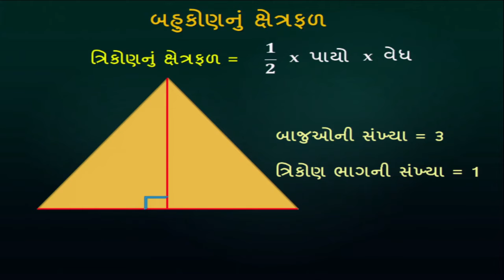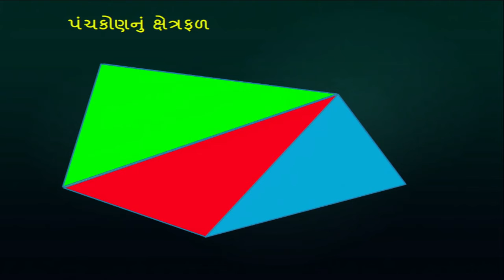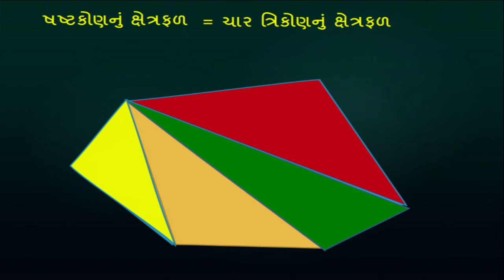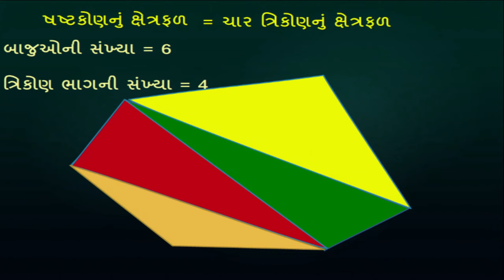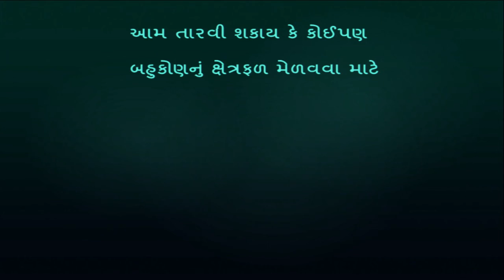ધોરણ 8 maths Chapter-11 "માપન" mapan (Part 4) kshetrafad parimiti Gujarati medium ganit